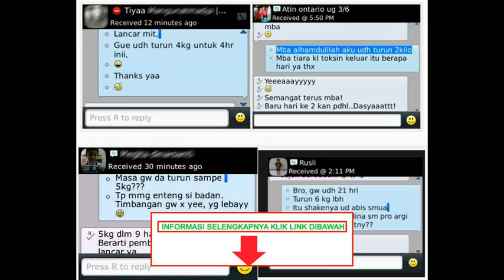cara mengatasi kegemukan setelah menikah|Tips langsing setelah menikah ADD PIN 5C8DD875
KONSULTASI ADD PIN 5C8DD875 Klik selengkapnya di - cara mengatasi kegemukan setelah menikah bagaimana cara kita mengatasi kegemukan setelah menikah,setelah menikah menjadi gemuk,solusi mengatasi kegemukan setelah menikah